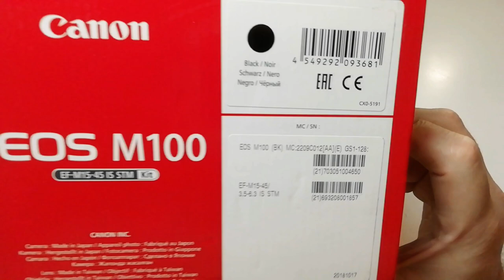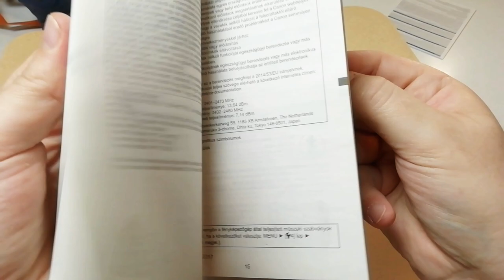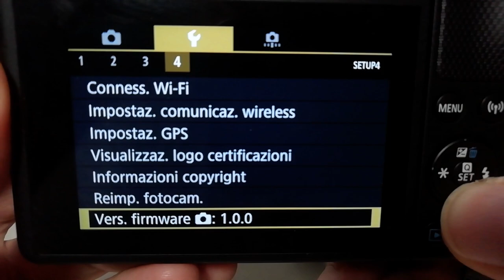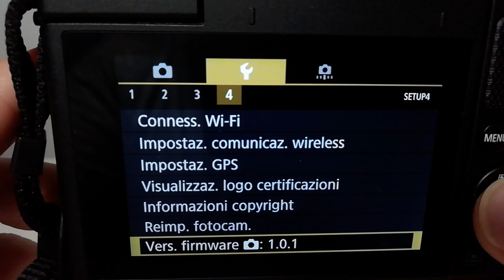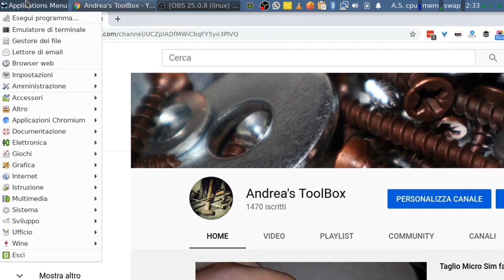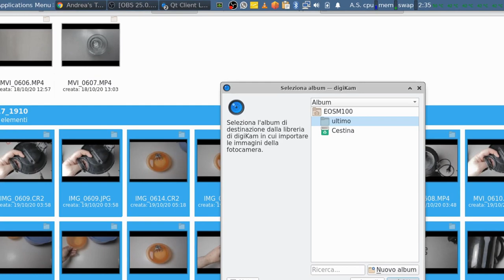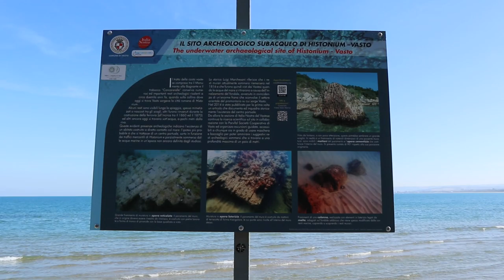Miglior fotocamera Vlogging economica: spacchettamento Canon Eos M100 con demo foto e video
Canon EOS M100 su

Ho sempre pensato che per fare foto e girare video bastasse puntare e premere un pulsante, ma facendo ciò con gli smartphone di fascia medio bassa ho quasi sempre ottenuto dei risultati deludenti, dunque ho cominciato a pormi delle domande che non sto qui ad elencare.

Fatto un corso accelerato, ma gratuito solo per le prime 2 lezioni, mi sono poi affidato ai vari videocorsi di sedicenti guru di fotografia e video, che si possono riassumere in poche essenziali nozioni:

- immaginare la macchina fotografica come una scatola con all'interno un sensore di fronte il quale vi è un foro con una lente che può essere aperto e chiuso;

- gestire l'apertura del diaframma che è la grandezza del foro dove passa la luce, il tempo di scatto che è il tempo di apertura del foro e la sensibilità ISO che è la capacità del sensore di catturare la luce, essi sono strettamente correlati fra loro, ma se dosati correttamente determinano la giusta esposizione cioè la quantità di luce ottimale da fare catturare al sensore;

- gestire la lunghezza focale dell'obiettivo che diminuendo l’angolo di campo aumenta la capacità di isolare i dettagli creando un effetto zoom sul sensore;

- gestire la profondità di campo che rappresenta la zona in cui gli oggetti nell'immagine appaiono ancora nitidi e sufficientemente focalizzati, nonostante il piano a fuoco sia uno soltanto, essa dipende  dall'apertura del diaframma, dalla distanza di messa a fuoco, dalla lunghezza focale dell'obiettivo e dal diametro del circolo di confusione, tutto ciò che si trova davanti e dietro il piano focale risulterà sfocato facendo risaltare il soggetto a fuoco;

- avere una buona gamma dinamica nella fotografia che descrive il rapporto tra la massima e la minima intensità luminosa misurabili nell’immagine tra bianco e nero che dipende principalmente dalla qualità del sensore;

- fare i conti con alcune criticità quali il rumore dell'immagine, la messa a fuoco, e la stabilizzazione.

Il rumore dell'immagine è una variazione casuale della luminosità o delle informazioni sul colore che principalmente crea una grana di dimensioni e colori variabili che nei casi peggiori rende inutilizzabile foto e video, esso dipende dalla qualità e dalla grandezza del sensore ed aumenta con l'aumentare degli ISO.

La messa a fuoco si ha quando gli oggetti di interesse risultano nitidi e  dettagliati in particolare quando il sensore dista dall’obiettivo esattamente quanto è la lunghezza focale cioè la minima distanza che deve intercorrere tra obiettivo e sensore, gli oggetti a grande distanza sono a fuoco mentre un oggetto più vicino l’obiettivo deve essere allontanato dal sensore per ottenere la messa a fuoco.

La stabilizzazione invece è necessaria per fare foto e video senza effetto mosso che  è direttamente proporzionale alla lunghezza focale ed al tempo di scatto, quindi a meno che non si usi un treppiede od altra attrezzatura per stabilizzare, bisogna usare corpi con sensori stabilizzati od ottiche stabilizzate o meglio ancora con entrambi, perché cercare di controllare il fisiologico tremore umano è impossibile.

Dunque bisogna orientarsi su fotocamere con buone ottiche,  sensori da almeno un pollice, sistema di messa a fuoco veloce magari a rilevamento di  fase, un display preferibilmente ruotabile di 180°, un software all'occorrenza in grado di gestire totalmente in automatico le varie situazioni nel migliore dei modi e di dimensioni contenute in modo da avere anche una ottima portatilità.

Essendo quello della fotocamere un mercato in forte crisi soprattutto per i prodotti consumer fare degli ottimi affari non è difficile; infatti sono riuscito a comperare a circa 209 euro la Canon M100, una fotocamera mirrorless con obiettivo 15/45mm con sensore APS-C che rispecchia tutte le precedenti caratteristiche e che inoltre essendo molto compatta mi ha consentito di adattare accessori per smartphone/tablet comperati dal cinese di fiducia a pochi euro: una tracolla, un treppiede, un cavo HDMI con un adattatore micro HDMI ed un cavo Mini USB. Il treppiede l' ho dovuto modificare aggiungendo delle rondelle in uno snodo per rinforzarlo e dei piedini antiscivolo.

I video e le foto sono alternati e vanno lungo la costa Frentana tra Abruzzo e Molise dai calanchi di Montenero di Bisaccia, passando per le campagne di Petacciato, per arrivare allo scorcio di  Costa dei Trabucchi di Vasto Marina durante un bel fine mattinata soleggiato ed una uggiosa serata di fine ottobre.

I video e le foto di esempio in coda a questo video sono stati fatti tutti in modalità totalmente automatica tranne le scene notturne girate in log Cinestyle...